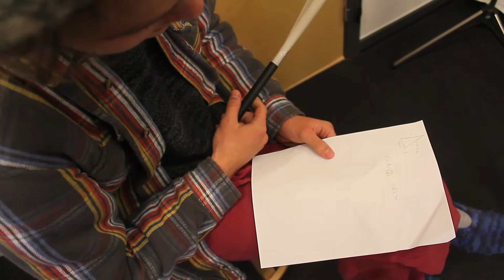Papugas Matematik-lektion - Trigonometri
Lær matematik med selveste Martin Papuga
bitch